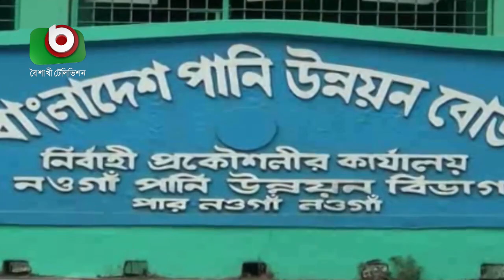বন্যার দুর্ভোগ পিছু ছাড়ছে না নওগাঁয়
বন্যার দুর্ভোগ পিছু ছাড়ছে না নওগাঁয় | Tareq | 14Oct20